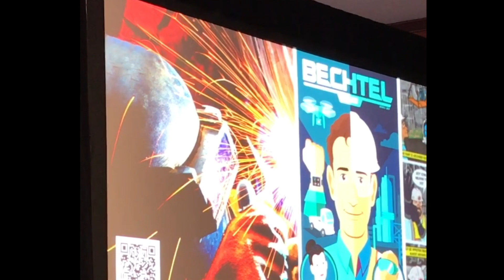David Wilson at the 2019 Future City Competition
Bechtel's Chief Innovation Officer David Wilson speaking to students at the 2019 DiscoverE Future City Competition.